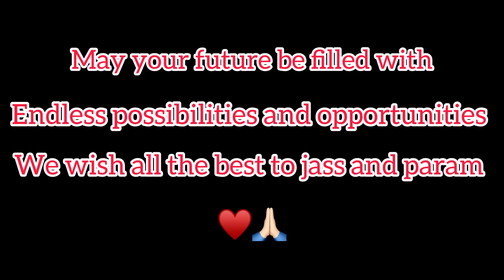Jass te param nu kyu khadta team chu bahar 🙏🏻maanpurtv